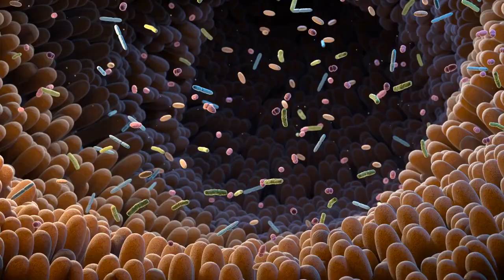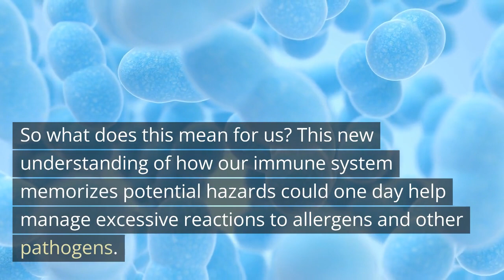The Immune System: The Invisible Guide to Our Behavior - Neuroscience News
In this video, we delve into the remarkable findings of a new study conducted by Yale University researchers, revealing a previously unknown role of our immune system - its power to shape our behaviors.

As we explore the key takeaways from this study, we unravel the fascinating interaction between our immune system and the brain.

We shed light on how the immune system identifies potential threats and communicates them to our brain, which in turn, prompts us to instinctively avoid these dangers. This incredible process is illustrated through a captivating examination of mice, sensitized to be allergic to a protein found in chicken eggs.

By delving deeper, we discuss how manipulating certain elements of the immune system can significantly alter behavior, and how this cutting-edge knowledge can potentially pave the way to manage hypersensitivity reactions to allergens and other pathogens in the future.